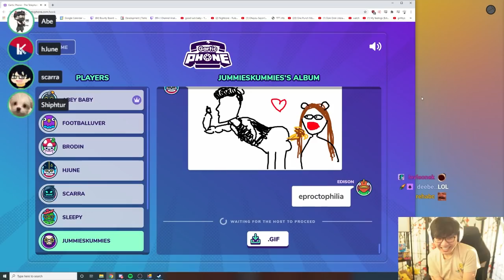toast forgets to mute